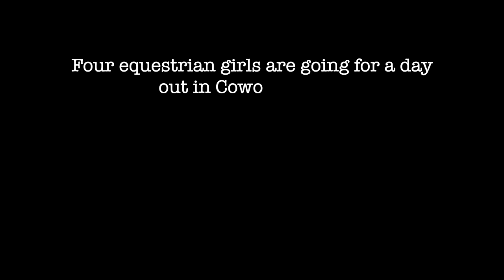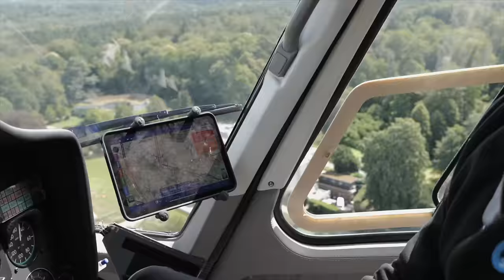FLYING to ride our horses in Coworth Park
In the first chapter of this epic adventure, Natalia, a vivacious and daring spirit, has planned an extraordinary day for her friends at the beautiful Coworth Park. But there's a catch: the travel to their destination isn't what her friends are expecting.

The video starts in the heart of London, where Natalia's friends are eagerly waiting for their ride to Coworth Park. They are chattering about the horses they're excited to ride and the serene beauty of the countryside they're soon to experience. Their faces gleam with anticipation of a pleasant road trip, but Natalia has a much more exhilarating plan in mind.

As the rumble of rotor blades fills the air, a majestic helicopter swoops into view, creating an uproar of astonishment and a wave of laughter. Natalia's friends are left stunned as they finally see their actual transportation. "Are we really going in that?" one friend asks, pointing at the helicopter with wide-eyed surprise, causing another burst of laughter.

The reactions from Natalia's friends are truly priceless, from outright disbelief to excited nervousness. Their reactions alone offer a plethora of comedy, setting a light and jovial tone for the video. The video makes excellent use of these 'lifter' moments, throwing in unexpected surprises to keep the viewers hooked.

The next segment is a behind-the-scenes look at the preparation for the helicopter ride. Some of the funniest moments are when Natalia's friends, who have never been in a helicopter before, receive a quick safety briefing and don their headsets and safety gear, making quips and teasing each other along the way.

As the helicopter lifts off, we see a montage of awe-struck faces and the stunning aerial views of London and the countryside. The soundtrack is filled with laughter, joking, and the occasional scream, but above all, an infectious sense of joy and wonder. The bird's-eye view of the sprawling city transitioning into lush, green landscapes is breathtakingly cinematic.

The video brilliantly captures the thrill and nervous excitement of the group during the helicopter ride. Natalia, being the seasoned adventurer, guides her friends through the experience, leading to several hilarious interactions and reactions. Her calm demeanor contrasts starkly with her friends' nervous anticipation, creating a compelling dynamic and an endless source of amusement.

As the helicopter lands at Coworth Park, the friends are exhilarated and slightly shaky from the journey. The final part of the video is their introduction to the majestic horses they will be riding in the next chapter of their adventure. The video ends on a cliffhanger, with one friend jokingly asking if the horses are equipped with "parachutes" or "seat belts," leaving the viewers in splits and eagerly waiting for the next episode.

The video is expertly edited, with a perfect blend of suspense, humor, and adventure. Natalia's surprise helicopter ride is the heart of this chapter, but the camaraderie and hilarious reactions of her friends make it an unforgettable experience. This video will leave you chuckling, thrilled, and waiting for the next chapter in Natalia's grand adventure.

I, Natalia had to tell my parrents what items are neccessary to be able to ride my pony Louis.